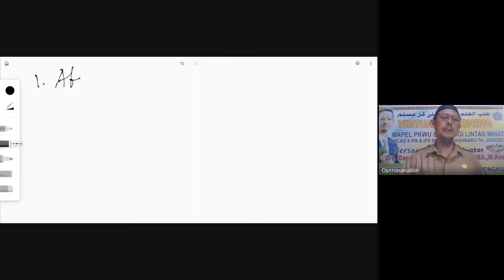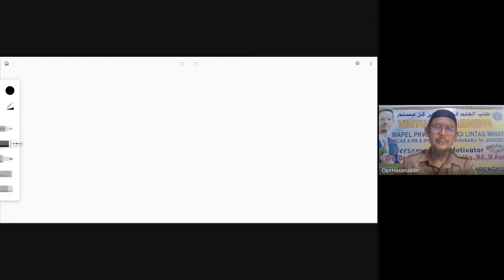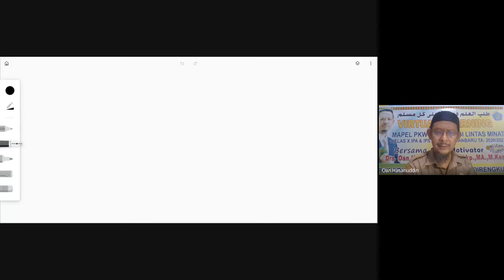PBM PKWU X IPA 5,6 | 02 Agustus 2021